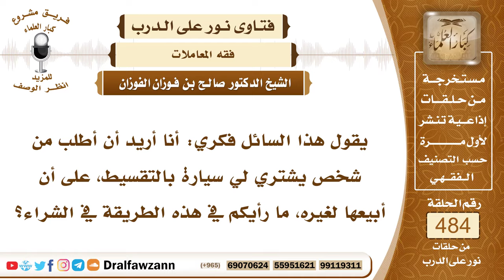7046- حكم شراء سيارة بالتقسيط وبيعها لغير البائع - الشيخ صالح الفوزان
"7046- يقول هذا السائل فكري: أنا أريد أن أطلب من شخص يشتري لي سيارة بالتقسيط، على أن أبيعها لغيره، ما رأيكم في هذه الطريقة في الشراء؟
الجواب: الجواب: إذا كان الرجل يملك السيارة أو السلعة، ثم تشتريها منه بثمن مؤجل، وتبيعها وتنتفع بثمنها، فهذا يجوز، لكن لا تبعها عليه هو، لا تبع السيارة أو السلعة على من باعها عليك مؤجلًا؛ لأن هذه مسألة العينة، وهي حيلة إلى الربا، أما إذا بعتها على غيره، فلا بأس، هذا مالك تتصرف فيه.
السيرة الذاتية:
للاشتراك في قناة الشيخ صالح الفوزان

14_ الشيخ محمد أمين الشنقيطي
يتيوب

15_سماحة المفتي عبد العزيز آل الشيخ
 يوتيوب

رئيس الفريق
لمشروع كبار العلماء